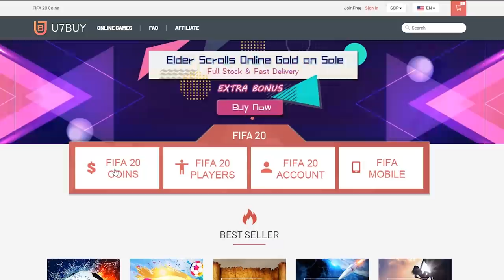30X GUARANTEED SERIE A TOTS PACKS! INSANE TOTS PACKED! FIFA20 ULTIMATE TEAM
Fifa 20, Ultimate team, Guaranteed, Serie A, TOTS, Pack, SBC, Pack Opening